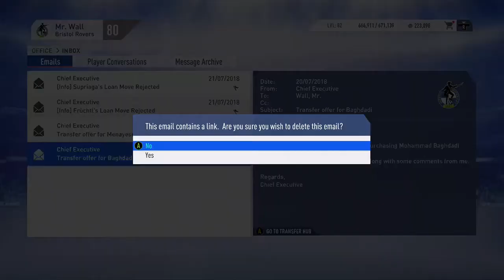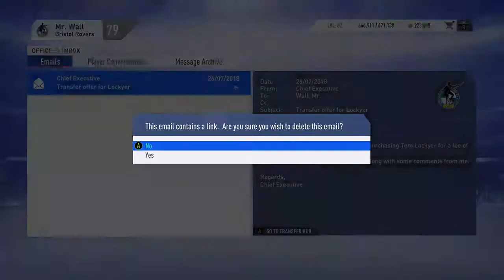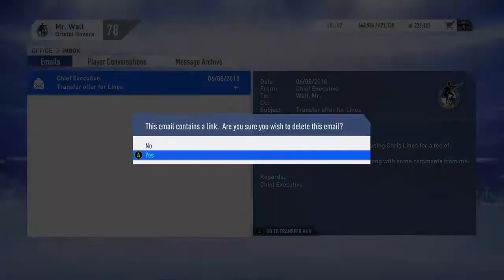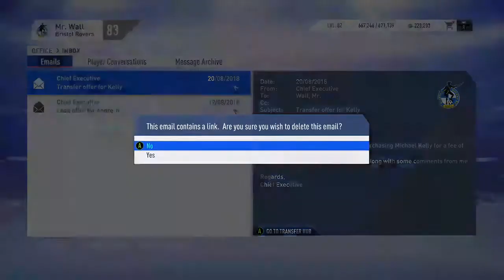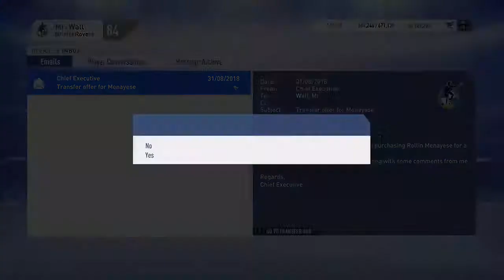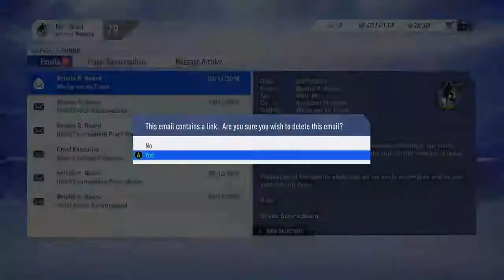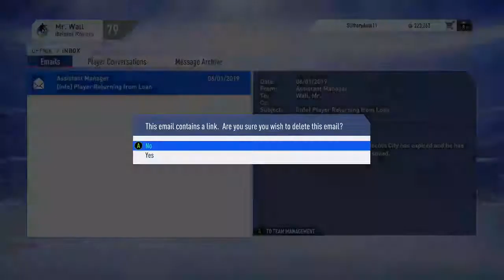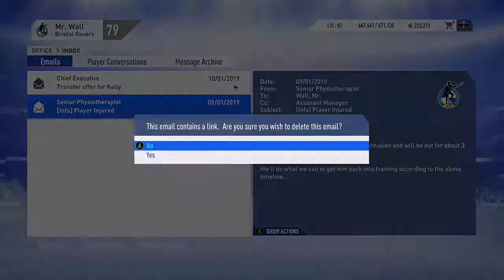Bristol rovers career mode Year 2 it's back (Ep2)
It's been a while and hope it can stay.